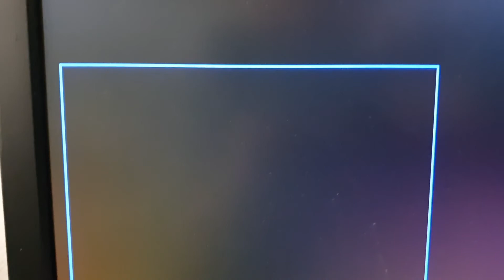Super famicom vs Raspberry pi3 Macross 😎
Super Famicomo conectado a un monitor Dell Ultrasharp 2007FPb vía S-video , contra raspberry pi3 vía DVI-D  con recuadro PIP